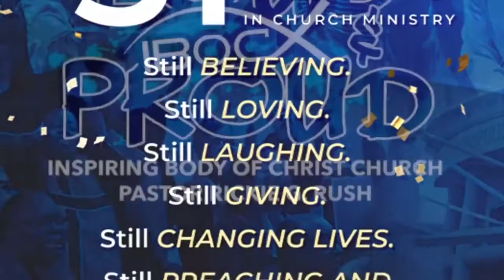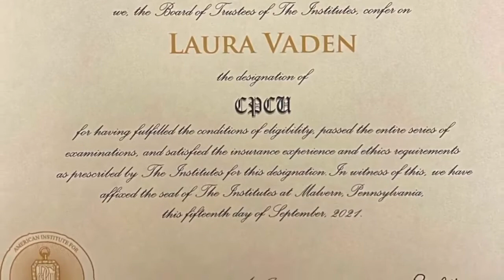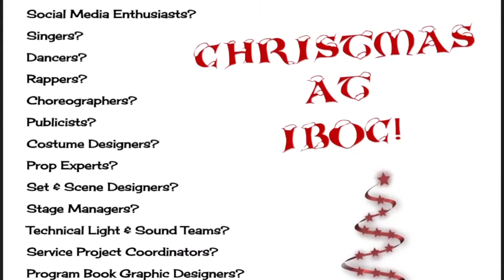IBOC Jr. Announcements - Part 267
This week’s episode is full of shout outs to amazing individuals doing amazing things. As a bonus, we included a powerful testimony of a U of D educator who continues to beat the odds. We are IBOC strong!

Stay in the loop and watch this week's IBOC Jr. Announcements. To find out more information about what's going on at IBOC, go